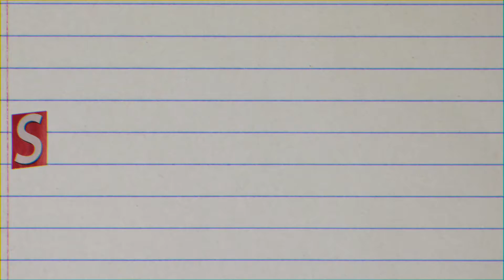Richyy Rich -Hot Sh!T(Official Music Video)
Watch the official music video for "HOT SHIT" by Richyy Rich

CREDITS
[Dir.BluRaye]

ProdBy: @SOURK_BEATS 🔥🔥 (SOURKONDABEATYAH)